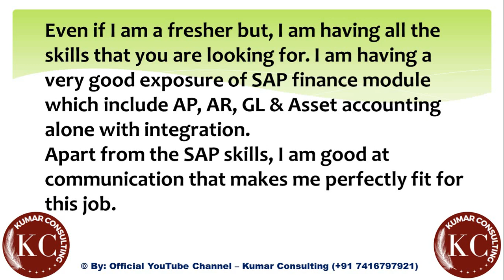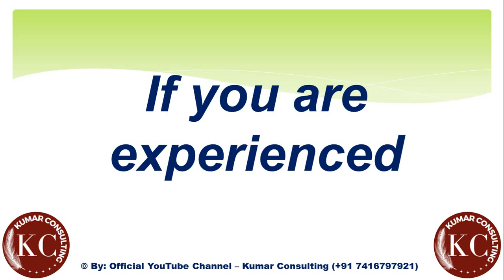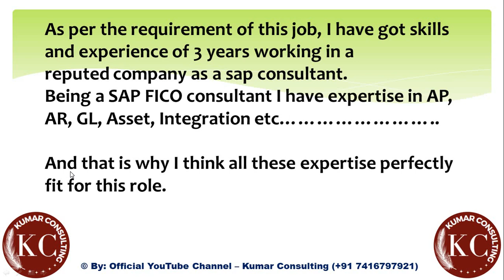Why should we hire you? // Interview Question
🌟 Are you looking to grow faster in your SAP Career?

🔥 What You Get:
✔ Practical, hands-on SAP training
✔ Real project scenarios & case studies
✔ Interview questions & answers preparation
✔ Resume building support
✔ Certification guidance and much more!
Welcome to this SAP Training Tutorial!
In this video, you will learn important SAP concepts related to {{SAP Topic Name}} used in real-time SAP S/4HANA projects. This session is useful for SAP FICO, SAP SD, SAP MM, and all Functional Consultants who want to strengthen their SAP knowledge and prepare for implementation/support roles.

This tutorial helps you understand:
🔹 SAP Configuration & End-User Steps
🔹 Real-Time Business Process Flow
🔹 Common Issues & Error Handling
🔹 Interview Questions and Project Scenarios

Whether you are a beginner, working professional, or preparing for SAP interviews, this video will add strong value to your SAP learning journey.

📚 What You Will Learn in This SAP Training:

✔ Functional concepts related to SAP {{Module/Topic}}
✔ Step-by-step configuration & business usage
✔ SAP S/4HANA changes and best practices
✔ Real-time examples from SAP implementation
✔ Useful tips for support projects & interviews

This SAP training benefits:
SAP FICO / Finance Consultants
SAP SD / Sales & Distribution Consultants
SAP MM / Procurement & Inventory Consultants
SAP End Users, Support Analysts & Beginners
Anyone looking for SAP jobs or certification

SAP FICO Configuration Step by Step
SAP FICO Real Time Training
SAP FICO Interview Questions and Answers
SAP FICO End User Training
SAP S4 HANA Finance Training
Learn SAP FICO Step by Step
SAP Financial Accounting and Controlling
SAP FICO Project Scenarios
SAP FICO Implementation Training
What is SAP FICO
SAP FICO Certification Preparation
SAP FICO Jobs for Freshers
SAP FICO Resume Preparation
SAP FICO Practical Training
SAP SD Training
SAP SD Tutorial for Beginners
SAP SD Online Training
SAP SD Full Course
SAP SD Configuration Step by Step
Order to Cash SAP SD
SAP OTC Cycle
SAP SD Pricing Procedure
SAP SD Real Time Training
SAP SD S4 HANA Training
SAP SD Interview Questions and Answers
SAP SD End User Training
SAP Sales and Distribution Module
Learn SAP SD Step by Step
SAP SD Project Scenarios
SAP SD Master Data
SAP SD Jobs for Freshers
SAP SD Certification Preparation
SAP MM Training
SAP MM Tutorial for Beginners
SAP MM Online Training
SAP MM Full Course
SAP MM Configuration Step by Step
Procure to Pay SAP MM
SAP P2P Cycle
SAP MM Inventory Management
SAP MM Real Time Training
SAP MM S4 HANA Training
SAP MM Interview Questions and Answers
SAP MM Material Master
Learn SAP MM Step by Step
SAP MM Procurement Process
SAP MM Project Scenarios
SAP MM End User Training
SAP MM Jobs for Freshers
SAP MM Certification Preparation